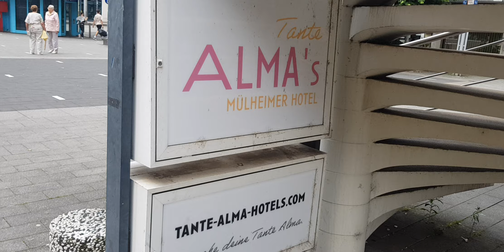Mülheim ruhr germany juni 2024 citywolking kudis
nice city schöne stadt an der Ruhr. ruhr nehri kenarında şirin bir sehir